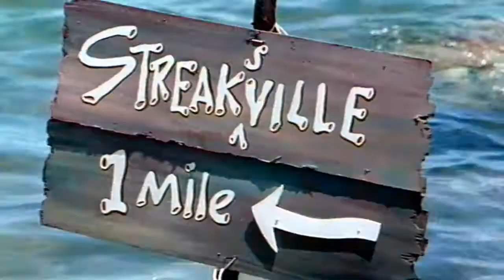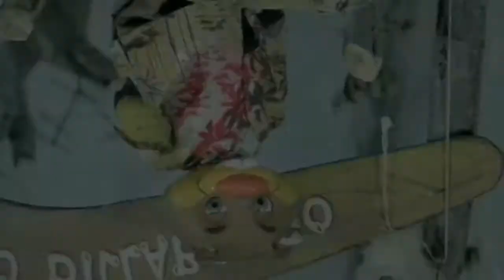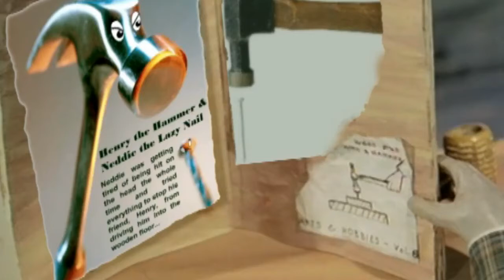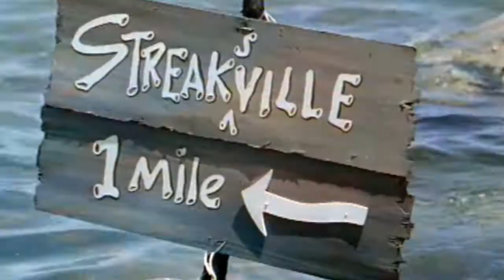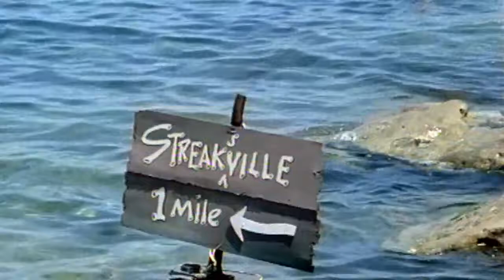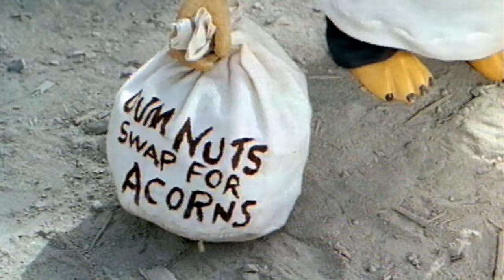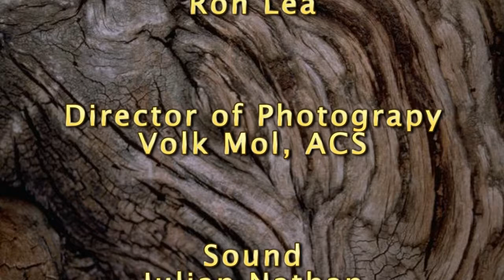Meet the Billabongoes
The Billabongoes were a feature of Australian live TV Children's programming in the 1960s. Here in their first color video, we meet Wacky Wombat, Colonel Koala, Oo Roo and the rest of the gang from the land of Billabongo, an animal reserve on the edge of Sydney Harbour.  Before the Muppets, the antics of these colorful characters pushed the envelope of cartoon-style puppetry and whimsical storylines.